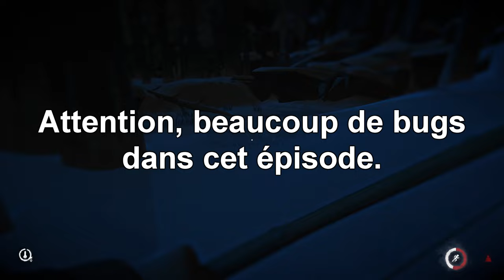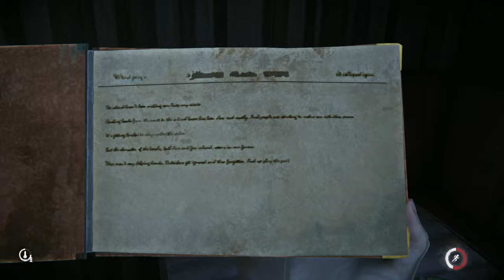[Attention Bugs][FR]La Survie Du Week-End(S08) - The Long Dark(DLC/INTRUS) Episode #64